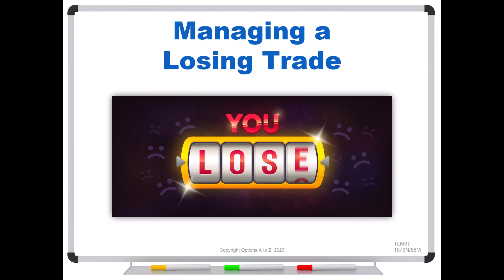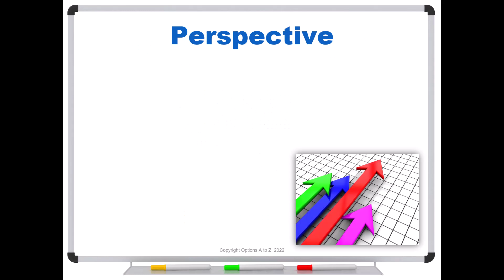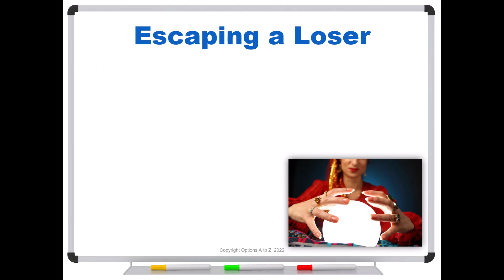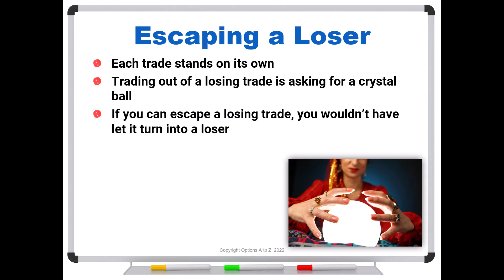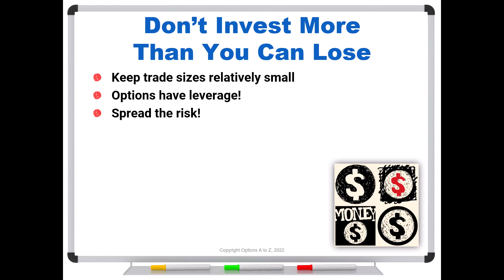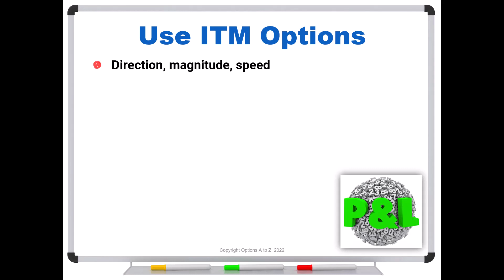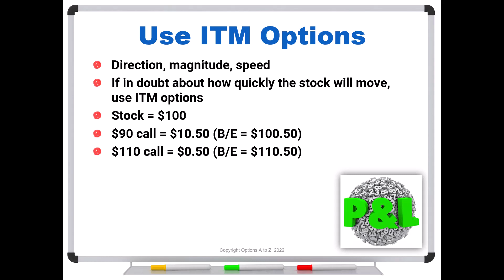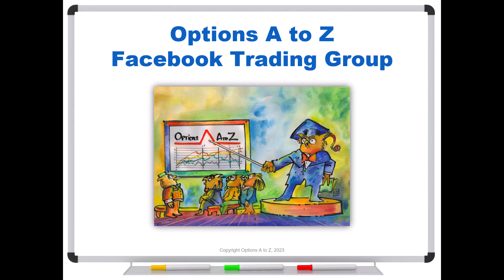Managing a Losing Trade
Traders always ask about strategies for managing a losing trade. It's really the wrong question to ask. What's the right one, and how should you look at losing positions?